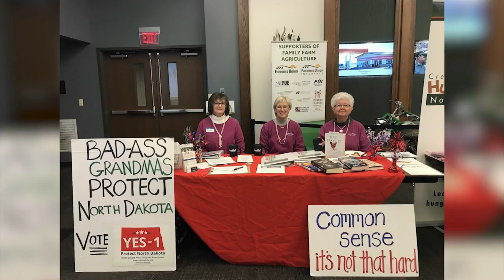Good Day Dakota - Self proclaimed BadAss Grandmas fight for democracy in N.D.